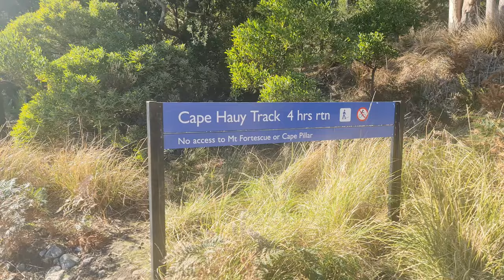We heading to Hiking Fortescue bay in Tasmania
Fortescue Bay is a beautiful spot in Tasmania, Australia. It’s known for its clear waters and sandy beaches. Surrounded by forests, it’s a popular place for camping, hiking, and fishing. Many people visit Fortescue Bay to enjoy the scenic views and outdoor activities. It’s part of the Tasman National Park, making it a great destination for nature lovers.